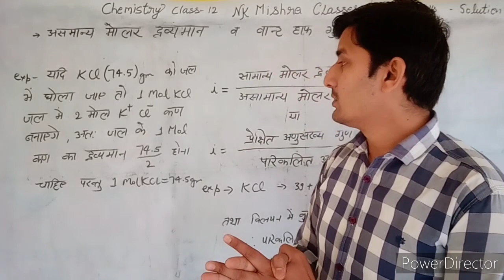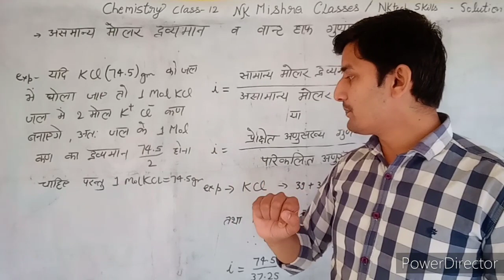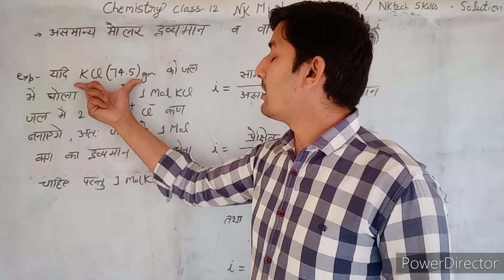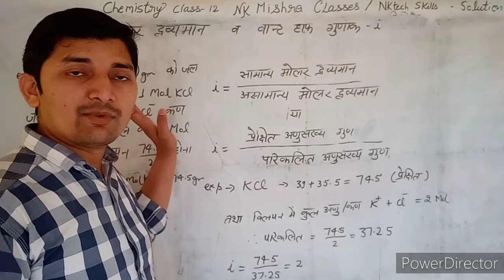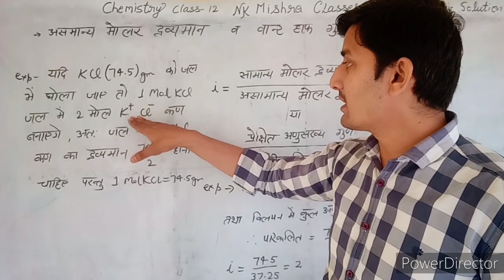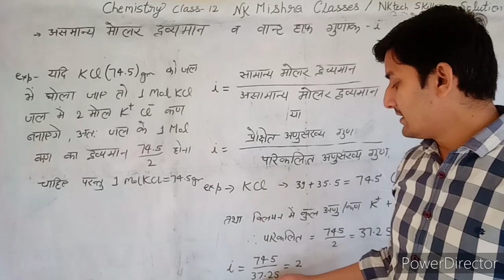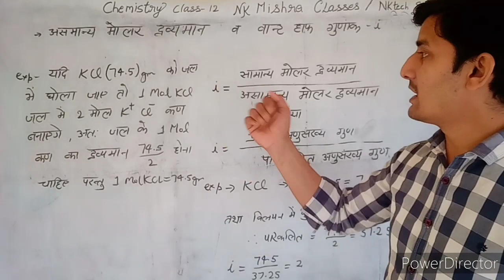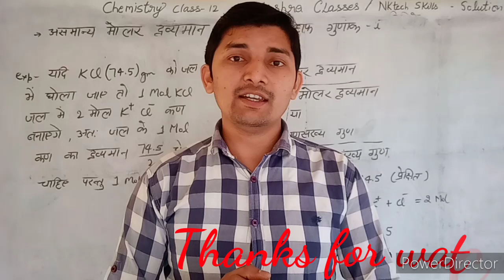Physics12 वान्ट हाॅफ गुणांक विलयन ।।असामान्य मोलर द्रव्यमान।Abnormal molar mass ।।NCERT।। chapter 2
असामान्य मोलर द्रव्यमान ।। वान्ट हाॅफ गुणांक ।। रसायन विज्ञान।। विलयन ।। Chapter -2।।असामान्य मोलर द्रव्यमान ।।Abnormal molar mass in hindi।। वान्ट हाफ गुणांक ।।NCERT।। UP Board ।।

Also watch previous videoes

रसायन विज्ञान सरल शब्दो में